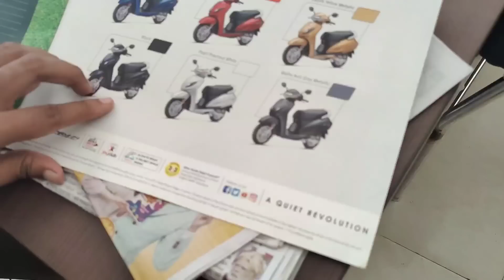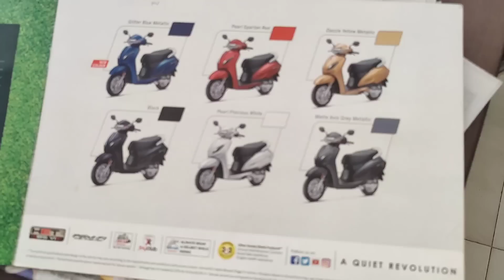କେତେ ଦିନ ର ଆଶା ପୂରଣ ହେବାକୁ ଯାଉଛି/ଆପଣଙ୍କ ଭଲପାଇବା ଯୋଗୁ ସମ୍ଭବ ହେଇଛି//Misty Swati Sai Odia Vlogs Video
ସବୁଦିନ ପାଇଁ ଛାଡିଆସିଲୁ ଗୁଣୁପୁର ଗାଁ

misty swati sai vlog video 🙏🙏

all ଓଡ଼ିଶା ବାସୀଙ୍କ ମୋର ନମସ୍କାର ଆଉ ଢେର୍ ସାରା ଭଲ ପାଇବା 🙏🙏